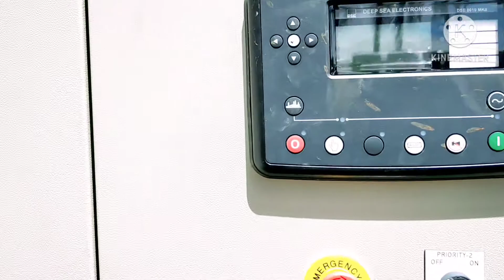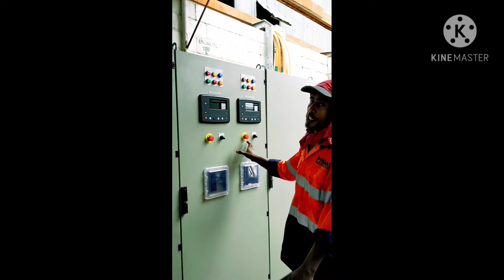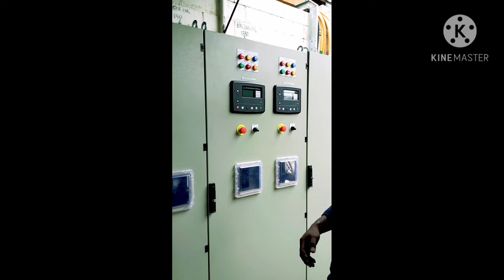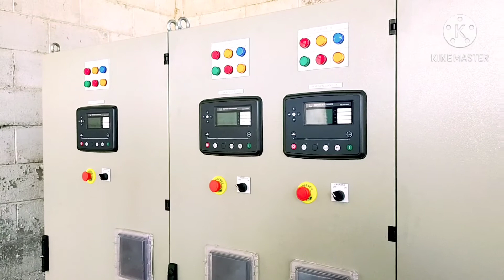How to install 750kva Perkins Generator with synchronize panel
installation of generator 750kva perkins engine with synchronizer panel..